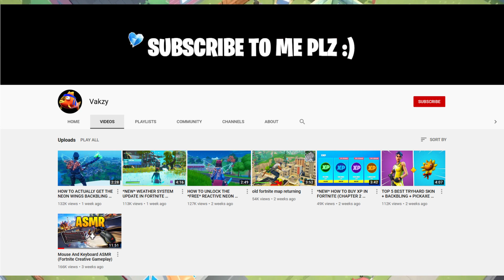this channel will hack you by subscribing to them (Logan)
lol

Okay, don't take this serious. It took me 20 minutes to make and is completely a joke. Anyways stay six feet away from this man.